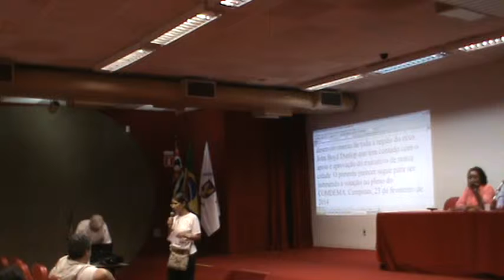Comdema 26/2/14 (28/37)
CONVOCAÇÃO PARA 144ª REUNIÃO ORDINÁRIA DO COMDEMA

Ficam os senhores Conselheiros do COMDEMA -- Conselho Municipal de Meio Ambiente, CONVOCADOS para a 144ª Reunião Ordinária a ser realizada no próximo dia 26/02/2014 (quarta-feira), com início às 14:00 horas e término às 17:00 horas, no Salão Vermelho da Prefeitura Municipal de Campinas, sito na Av. Anchieta, nº 200. Centro, para deliberar sobre a seguinte

01) Aprovação da ATA da 143ª Reunião Ordinária;
02) Informes da Presidência e da Secretaria Executiva;
03) Comunicados Conselheiros;
04) Planejamento COMDEMA 2014;
05) Exposição dos pareceres da Comissão de Análise de Território;
06) Apresentação CECAF -- Conselheiro Tiago.

Campinas, 25 de fevereiro de 2014

MARCOS ROBERTO BONI
Secretário Executivo do COMDEMA